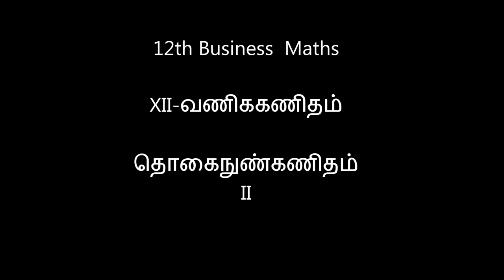12th B Maths [Part-115] Eg-3.16 Integral calculus-II Gomathidharmarajan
12th B Maths [Part-115] Eg-3.16 Integral calculus-II Gomathidharmarajan